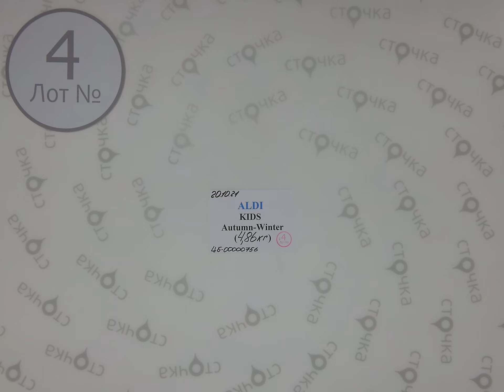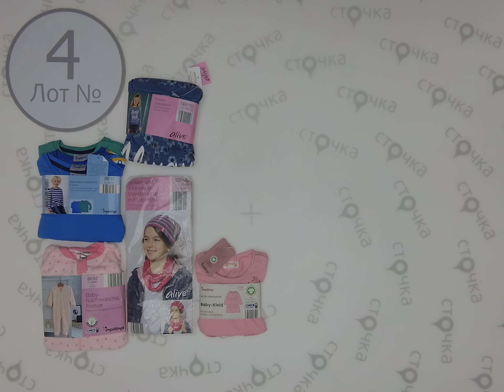ALDI KIDS Autumn-Winter mix 4 ,Цена за кг 14.5 евро ,cток одежда оптом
ALDI KIDS Autumn-Winter mix (лот № 4 )
Детский микс (сток )
Страна: Германия
Сезон: Демисезон
Цена за кг.: 14.5 евро
Цена за мешок: 70.47 евро
Цена за ед.: 1.68  евро